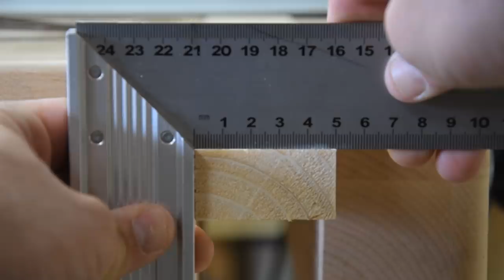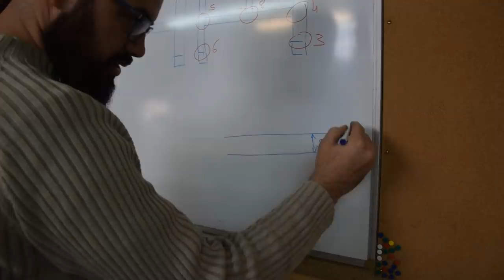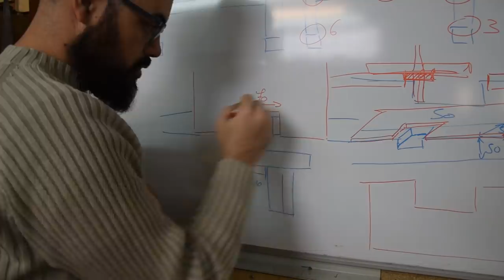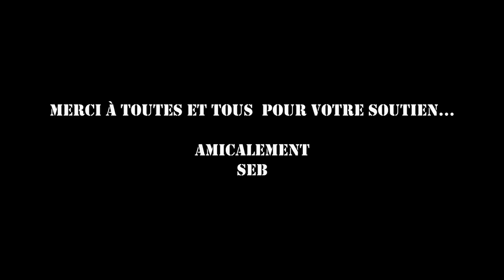Assemblage à mi-bois - des tréteaux pour exercice - Memento numéro 1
Bonjour,

Dans ce numéro, nous allons voir plusieurs techniques différentes pour réaliser un assemblage à mi-bois.
Le tout est accompagné d'une réalisation pratique pour l'atelier.
J'espère que vous apprécierez... Bonne vidéo.

Amicalement
Seb

Ou le LOT de 3 :

Défonceuses :
Bosch verte